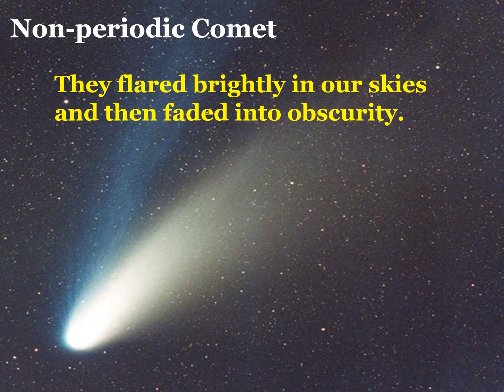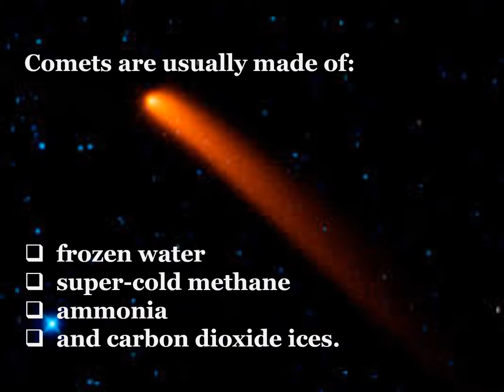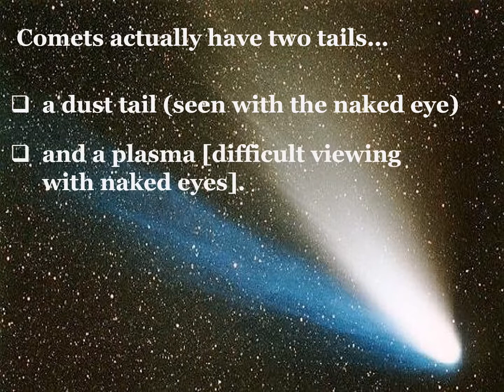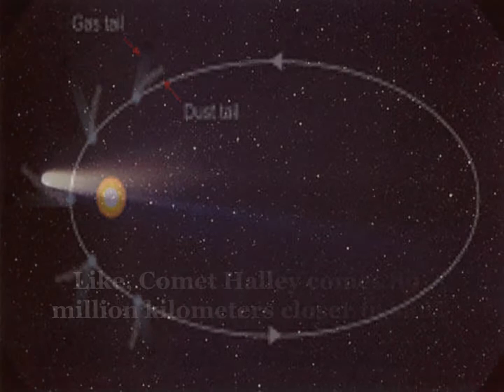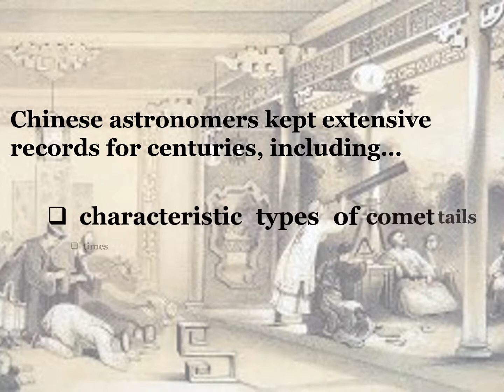Comets - Rare visitors in our solar system but there are many!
Very rare visitors in our solar system! It creates a high degree Sensual pleasures having the fleeting brilliance of a comet; in old days Comets were viewed as Omen sign! I have witnessed the Haley's comet from Kolkata, West Bengal in 1986 and will next appear in mid-2061!